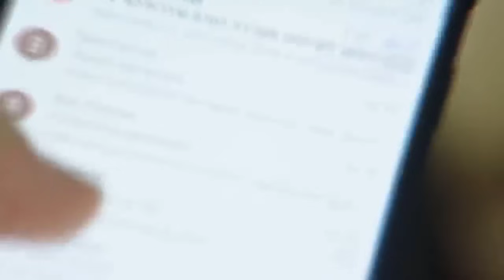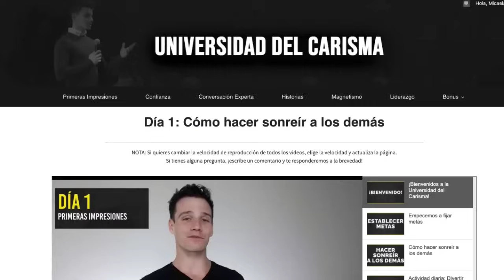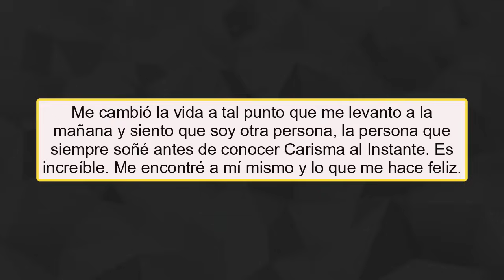Cómo Ser Valiente Bajo Presión - Thomas Shelby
Tommy Shelby es frío, confiado y, por lo visto, intrépido.
Por eso, en el video de hoy, repasaremos lo que tú puedes aprender de él para tener confianza en situaciones de mucha presión en la vida diaria.
⏰  RESUMEN ⏰Cómo Ser Valiente Bajo Presión - Thomas Shelby
0:00 - Intro
0:19 - #1: No se altera en situaciones extremas
1:09 -  Terapia de exposición
1:46 - #2: Hacer preguntas que rompan el estado emocional
3:55 - #3: Alinear sus necesidades a las de los demás
4:23 - #4: Ver el mundo desde la perspectiva del otro
5:50 - #5: Exige su parte del trato
7:32 - #6: Convertir la basura en recursos
9:05 - Hazte esta pregunta
9:10 - ¿Cómo construir poder social rápidamente?

También puedes seguirnos aquí